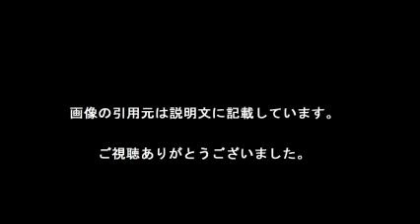上戸彩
【引用元画像】
00:00:00.00 → ・上戸彩 - Wikipedia

00:00:10.91 → ・【ばらしたのは誰】上戸彩の妊娠にまつわる噂まとめ【米倉涼子離婚騒動 ...

00:00:21.82 → ・上戸彩 オフィシャルサイト

00:00:32.73 → ・上戸彩、HIROとの間に第一子を出産！連名で喜びのコメント | LAUGHY ...

00:00:43.64 → ・上戸彩と共演NG、仲が悪いと噂の芸能人とその理由まとめ - NAVER ...

00:00:54.55 → ・上戸彩さんが産後3ヶ月で仕事に復帰した理由。（加藤梨里 ...

00:01:05.45 → ・上戸彩の「素顔」…一般人への驚きの対応 | ビジネスジャーナル

00:01:16.36 → ・上戸彩の出産後、第一子を取り巻く噂 | エンタメウィーク

00:01:27.27 → ・【不倫略奪疑惑】ベッキー“暴走”させた？親友・上戸彩の存在

00:01:38.18 → ・上戸彩、胸の巨大化に続く新たな変化に話題が集中！「顔と体がまるで ...

【関連動画】
・放送事故？スタイル抜群で超巨乳の上戸彩の谷間が見れるハプニング映像

上戸彩 ベッキー
上戸彩 ブログ
上戸彩 hiro
上戸彩 出産
上戸彩 性格
上戸彩 こども
上戸彩 結婚
上戸彩 髪型
上戸彩 赤ちゃん